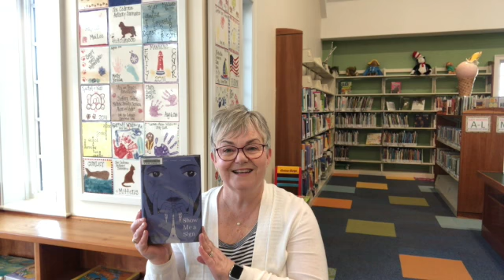Osterville Village Library First Chapter Friday, Show Me a Sign, by Ann Clare LeZott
Osterville Village Library First Chapter Friday,  'Show Me a Sign'   by by Ann Clare LeZott. Listen to the first chapter read by Wendy Ward, Children's Librarian, then check out the book and you or your child can read the rest.  Books are the Window to the World.